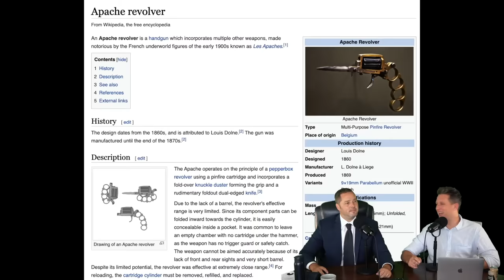China Backstabs The UN - Turns Out It Was all True… - Episode #124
Ongerwarm Shirts! - 1 week only

So... the UN report came out. And it's not good.